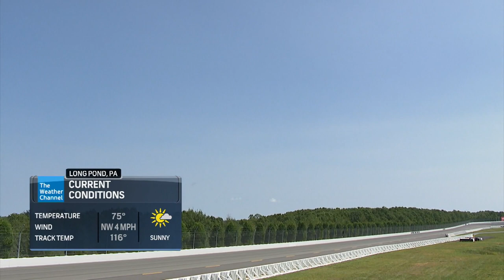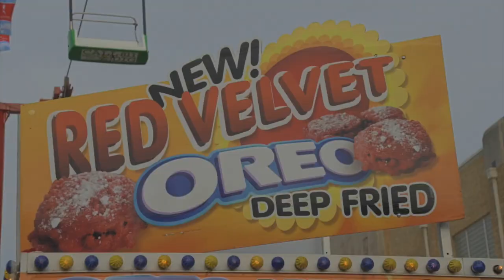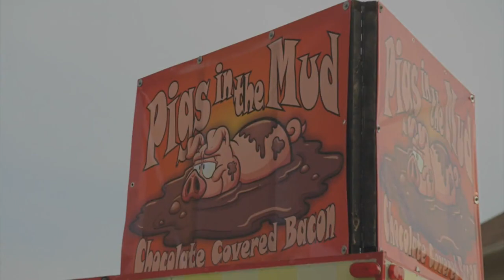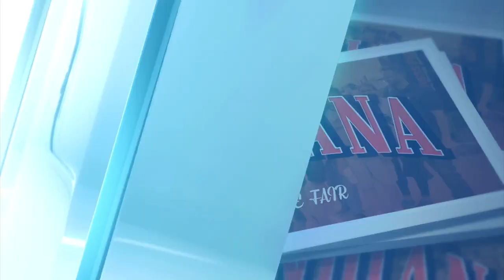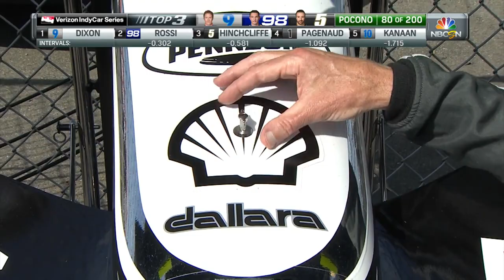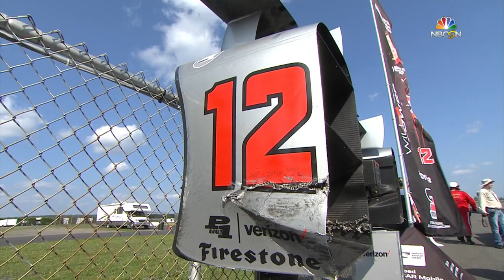2017 ABC Supply 500 at Pocono Raceway | INDYCAR Classic Full-Race Rewind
Relive the 2017 ABC Supply 500 at Pocono Raceway in this INDYCAR Classic Rewind.